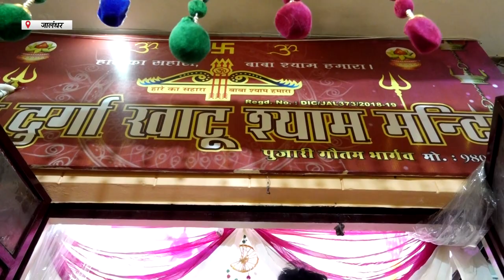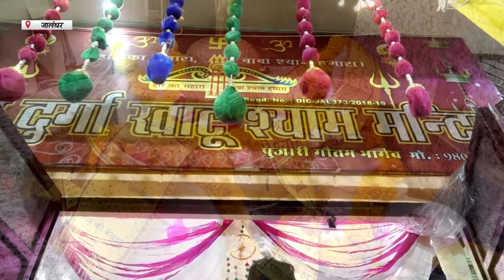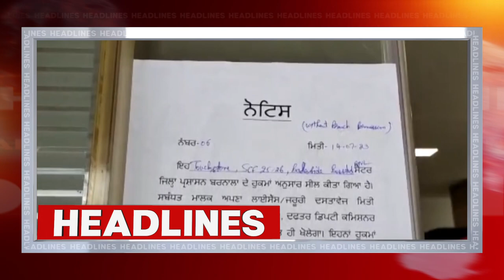Hulchul Prime Bulletin | 15 July 2023 | Hulchul TV | Part 2